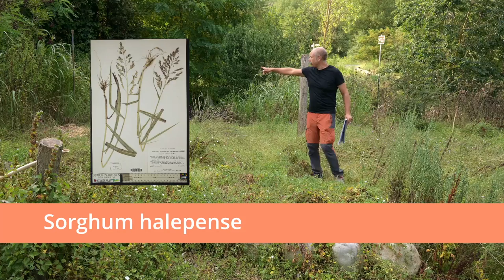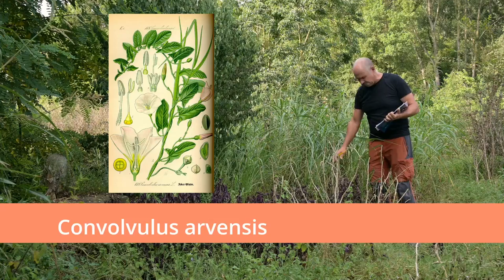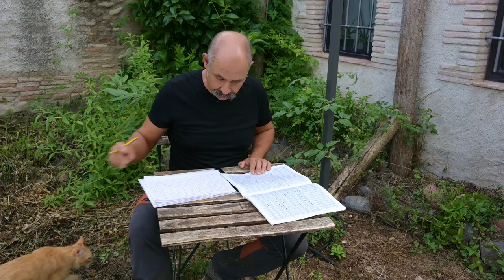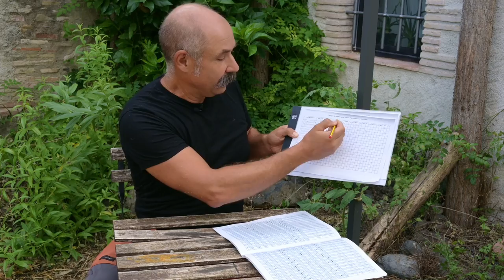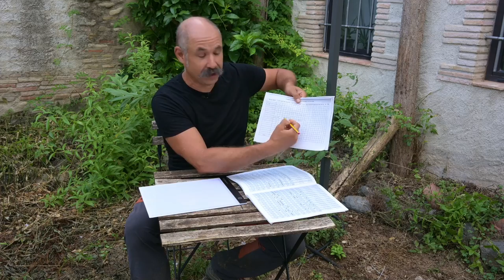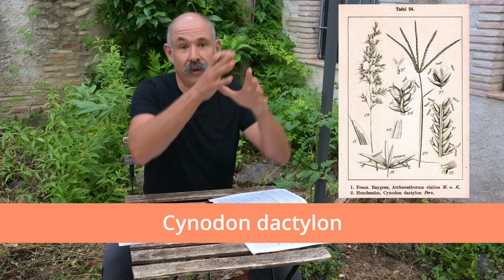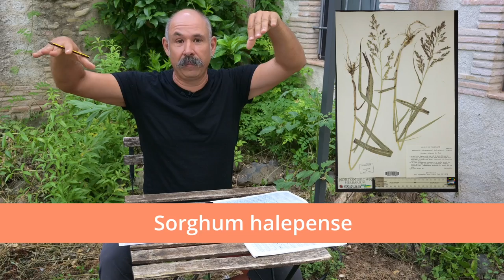Diagnóstico del suelo a partir de plantas bioindicadoras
En este vídeo te enseñamos cómo hacer un diagnóstico más completo a partir de un censo botánico de las plantas bioindicadoras que crecen en tu huerto o terreno.

Durante la grabación de este vídeo sufrimos incontables picaduras de mosquitos, especialmente en las piernas. Puedes agtadecer nuestro esforzado sacrificio mediante un Super Thanks :)

Si te has abonado al canal tienen a tu disposición el excel que te hace el cálculo de características del suelo a partir del censo que hayas elaborado.

Para el diagnóstico del suelo utilizamos los datos de Gérard Ducerf